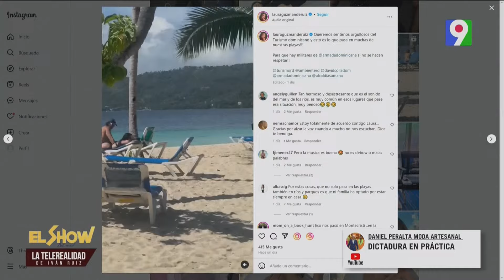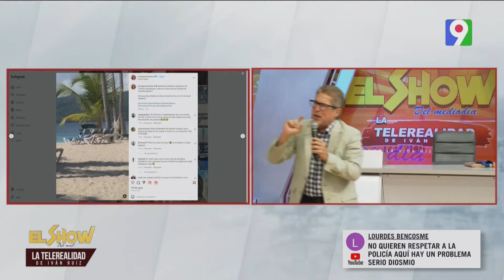La falta de autoridad en "Cayo Levantao".